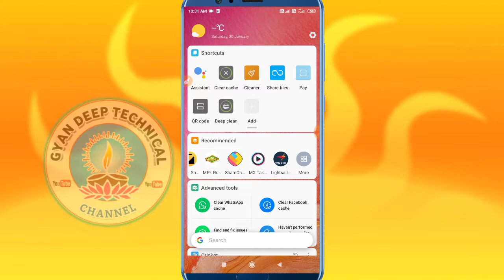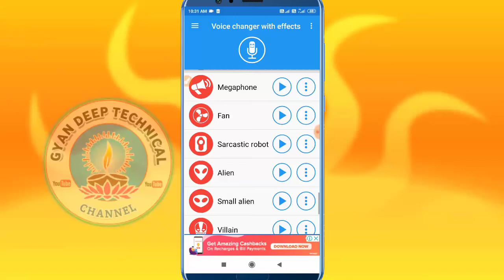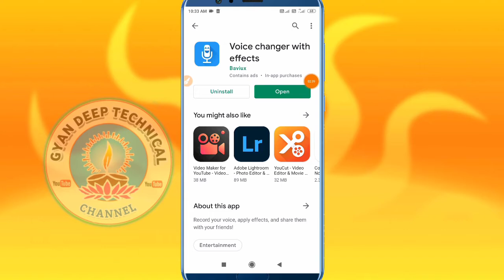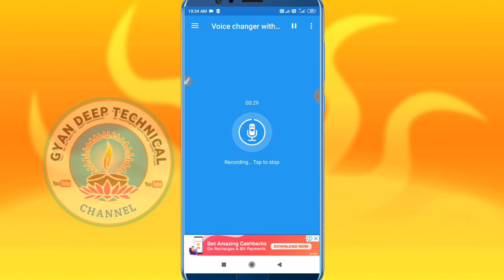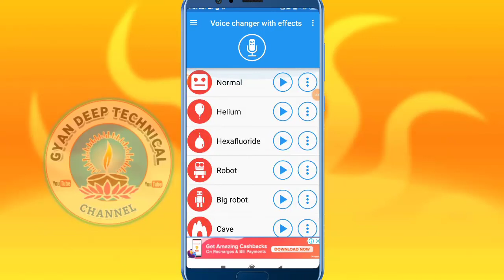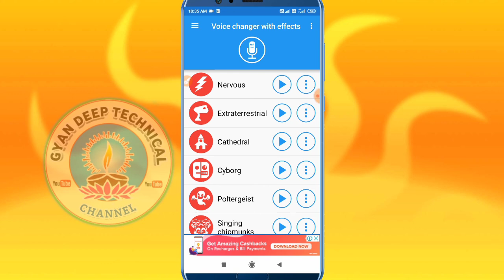प्रचार-प्रसार कैसेट बनाए अपने मोबाईल से मुफ्त में I Prachar Prasar Casette Banaye Apne Mobile se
प्रचार-प्रसार कैसेट बनाए अपने मोबाईल से मुफ्त में I Prachar Prasar casette banaye apne mobile sel

Hi

I am bhupendra welcome to our Gyandeep Technical YouTube channel

is video me hamne bataya hai ki aap kis tarah se apne mobile phone se parchar cassette bna sakte hai studio ke tarha se bahut hi asaan tarika se

prachar prasar cassette kaise
banaye

prachar prasar recording

prachar prasar ka arth

coronavirus prachar prasar

sahaja yoga prachar prasar

bhagwat dharm prachar prasar

vakya prachar prasar hone

hindi ka prachar prasar

1.gyandeeptechnical
2.prachar prasar cassette
3.prachar prasar cassette banaye apne mobile se
4.cassette Kaise banaye apne mobile se
5.prachar prasar
6.prachar prasar free me banaye
7.prachar prasar kare
8.Prachar prasar kare mobile se
9.prachar cassette